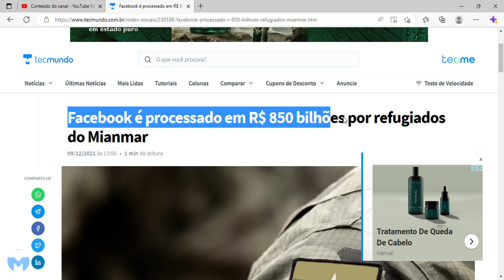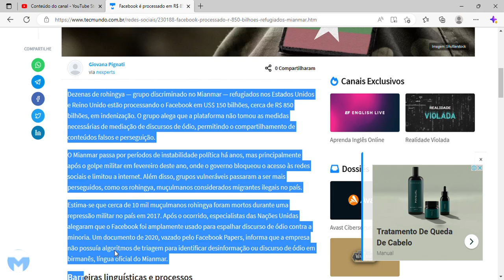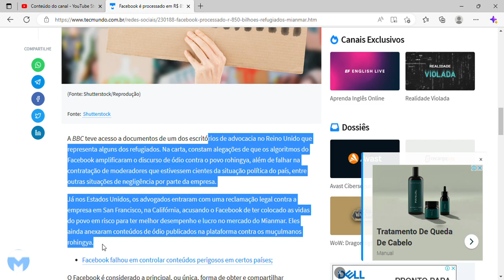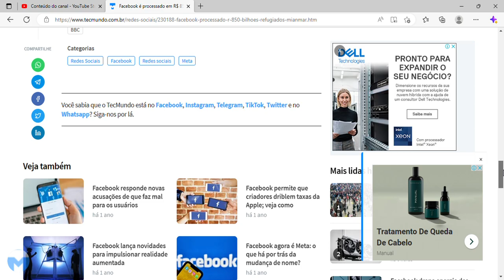Facebook é processado em R$ 850 bilhões por refugiados do Mianmar